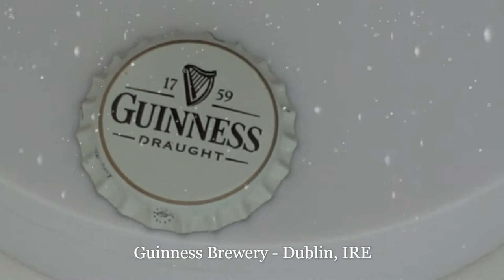Bottle Cap Carousel - 02 Most amazing Guinness beer bottle caps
The "Bottle Cap Carousel" is presenting some of the most amazing bottle caps of Guiness Beer brewed at the Open Gate Brewery in Dublin (Ireland). Some very old cork caps and caps presenting special events and promotions of the brewery. Must see for any Breweriana collector.

Relaxing and entertaining - just enjoy the clip. Cheers & Prost.